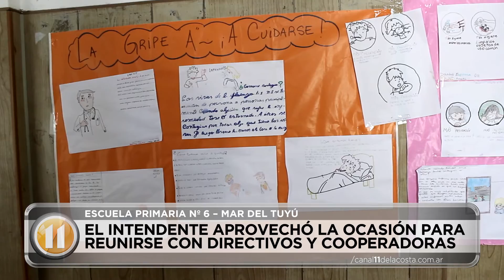ENTREGA DE MATERIAL DEPORTIVO A LA ESCUELA 6 DE MAR DEL TUYÚ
El intendente de La Costa Juan Pablo de Jesús entregó kits deportivos a la Escuela Primaria Nº 6 de Mar del Tuyú.